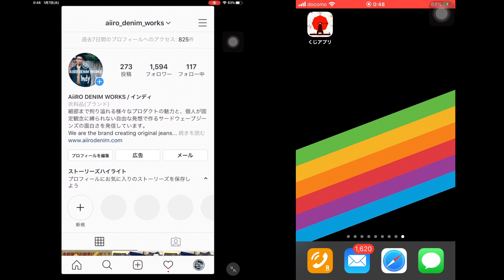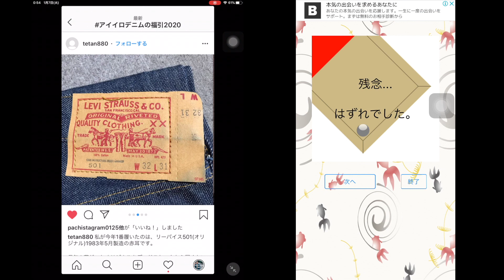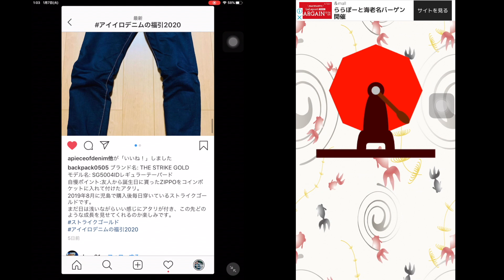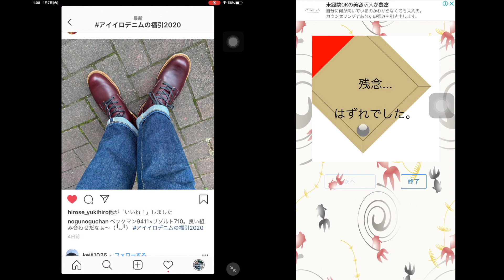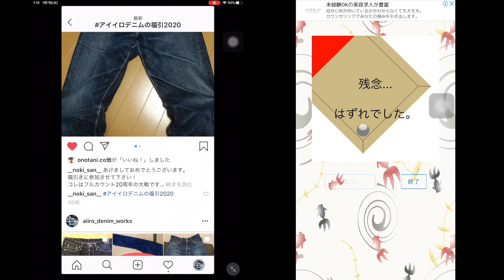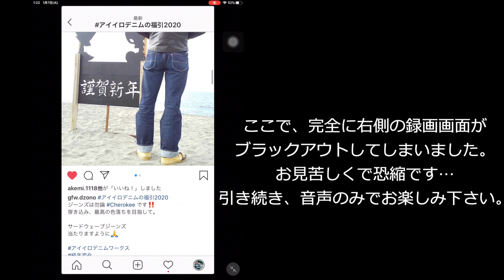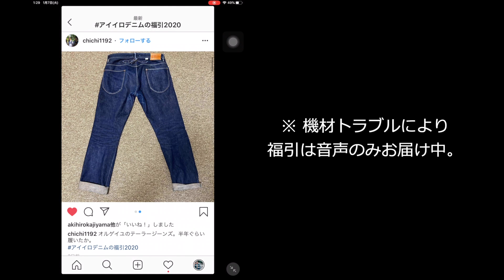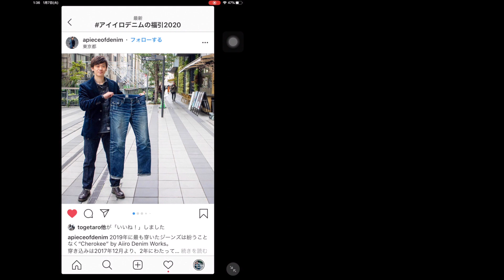アイイロデニムの福引2020 結果発表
新年の運だめし！2020年1月6日に行いました新春お年玉企画の抽選の様子を動画におおさめました。ご参加頂きました皆様、ありがとうございました！